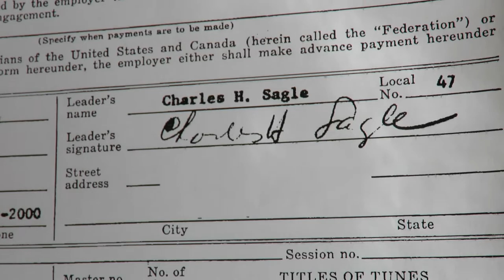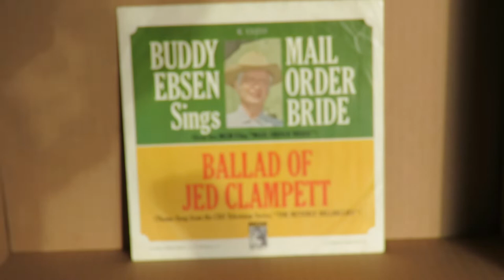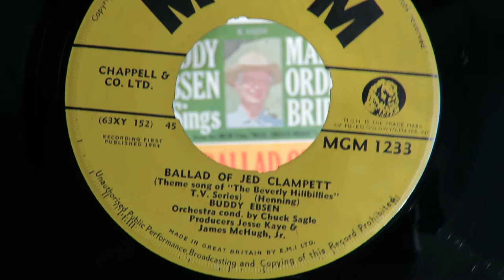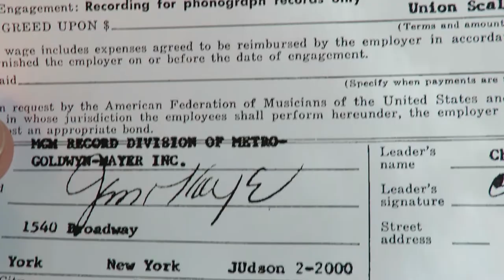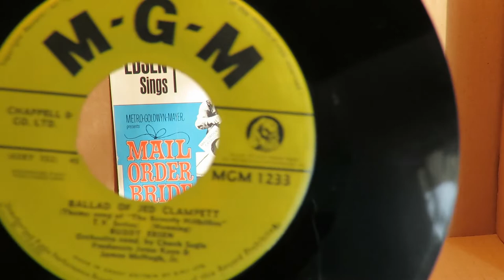Buddy Ebsen "Ballad of Jed Clampett" "Mail Order Bride" Leon Russell, Glen Campbell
It wasn't uncommon for TV and movie stars to record records as part of their fifteen minutes of fame.  It also wasn't uncommon for Leon Russell to be among the musicians selected for those recordings.  He was on songs by Frankie Avalon, Annette Funicello, Ann-Margret, Doris Day, Johnny Crawford (The Rifleman), Earl Holliman (Police Woman), Don Grady and Tim Considine (My Three Sons), Pat Boone, Michael Landon (Bonanza), Wink Martindale (game show host), Dean Martin, Frank Sinatra, and many others.  Her is Buddy Ebsen of The Beverly Hillbillies singing "Mail Order Bride" and "The Ballad of Jed Clampett."  Among the nine musicians that session leader Chuck Sagle had playing were Glen Campbell and Tommy Tedesco on guitars, Jimmy Bond on bass, Leon on piano and Hal Blaine on drums.